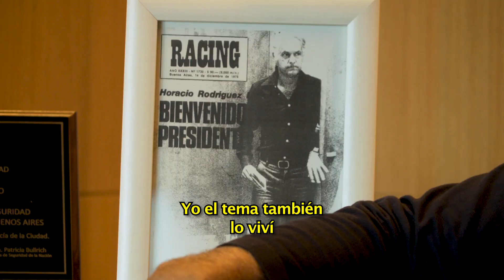Horacio Rodríguez Larreta habló del secuestro de su padre durante la dictadura